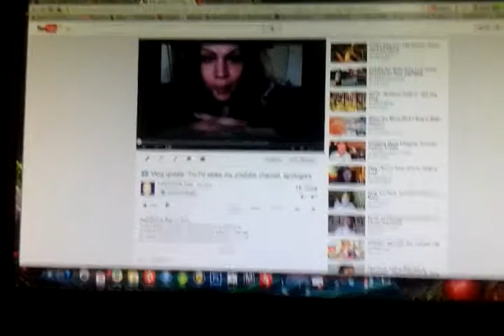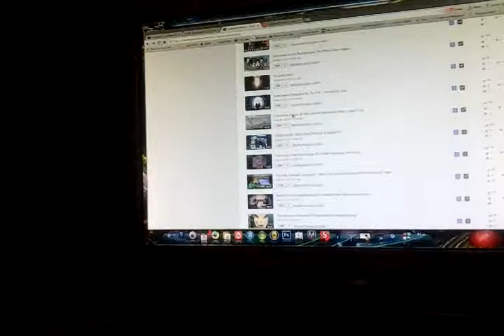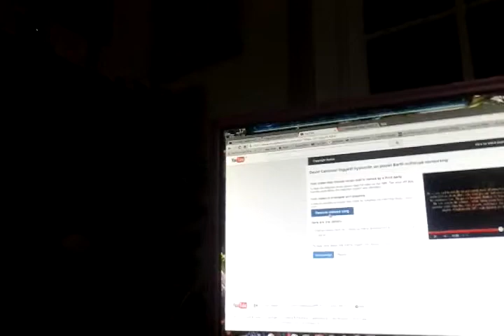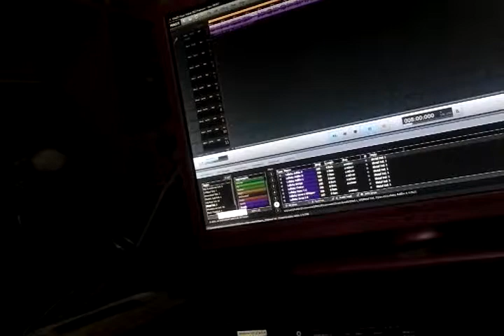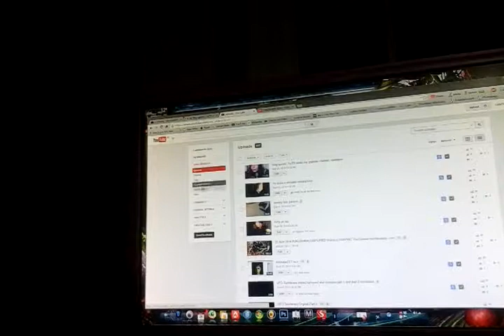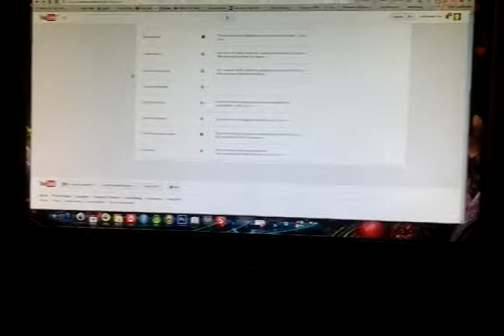More misidentified copyright claims on my music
More misidentified copyright claims on my music, cant dispute because of trutv strike on a video I uploaded for educational purposes. . cant dispute because of truTv being anal when sharing a video of theirs for educational purposes.